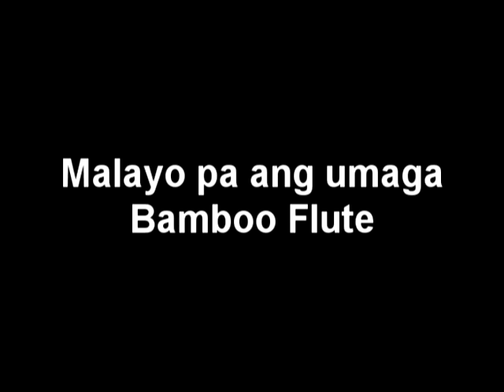malayo pa ang umaga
Key of C Bamboo Flute Played by jopher oli